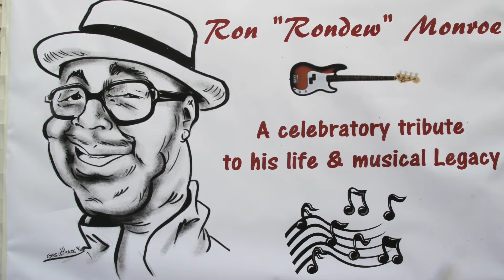PRO 3 GROUP TWO Final w intro Project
KEYBOB ROB SUMMER JAM